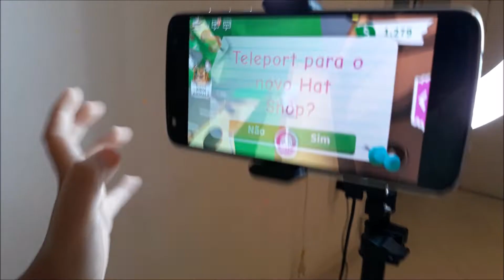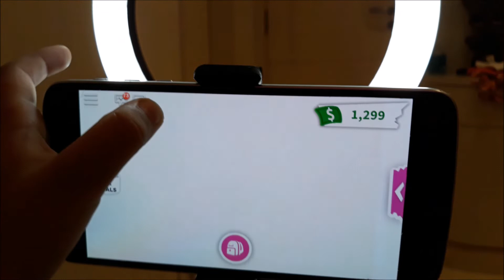Roblox - MOSTRANDO MINHA NOVA CASA ( Adopt me )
Vem jogar Roblox comigo.
Adopt-me  ( parte 1 )